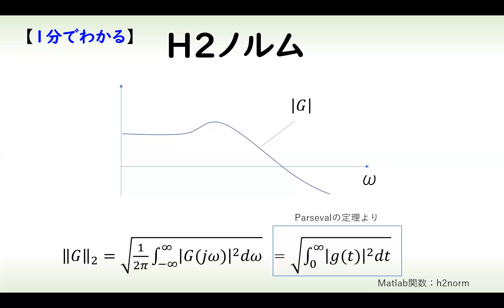[制御] Ｈ2ノルム（１分でわかるシステム制御理論#20）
ここでは、信号のＨ２ノルムについて紹介します。パーシバルの定理を用いればＨ２ノルムとＬ２ノルムが等価になることからすごく有用です。

１．伝達関数ベースの制御

２．状態方程式ベースの制御

１．非線形システムの制御
２．ロバスト制御
３．制御系への極や零点の影響
４．ビークルの制御
５．その他（ノルムの説明、歴史上の人物等）

１．ロバスト制御（モデル誤差抑制補償器を用いた系のロバスト化）
２．量子化制御（信号の量子化誤差）
３．状態オブザーバの研究
４．ビークル（自動車）の運動制御、自動運転

になります。